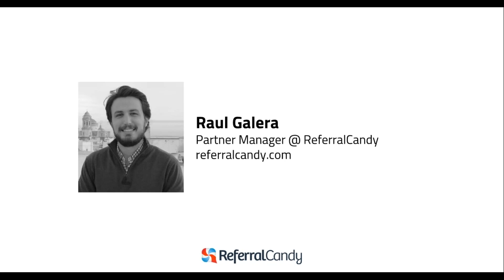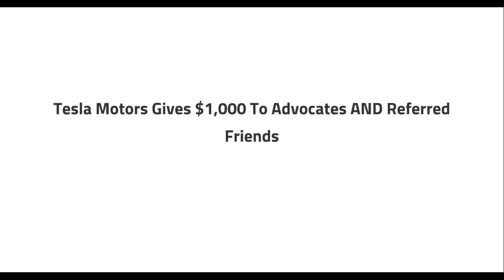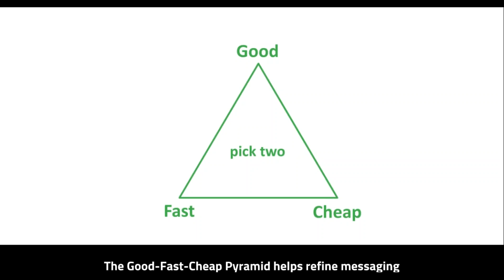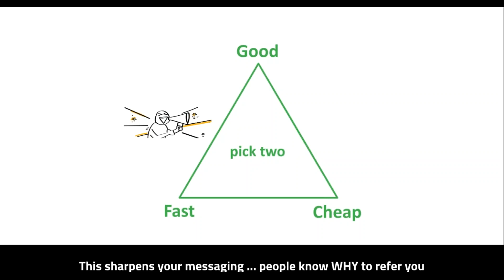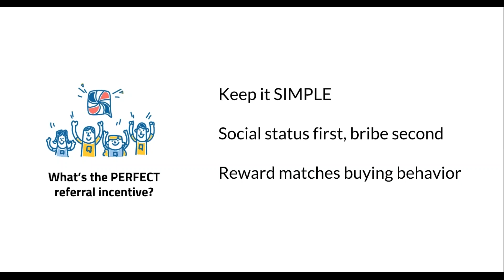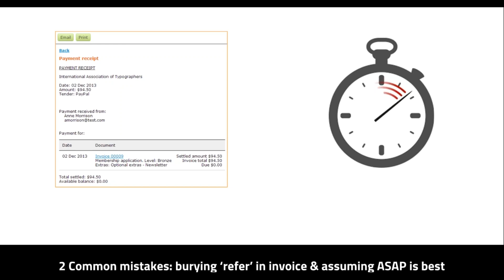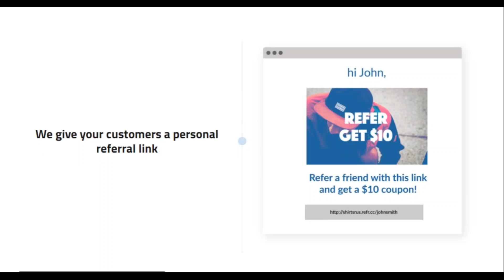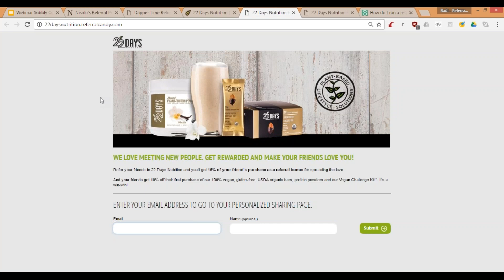How To Set Up a Referral Program On Your Subbly Store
Presented by ReferralCandy's Partner Manager Raul Galera for Subbly customers: How To Set Up a Referral Program On Your Subbly Store